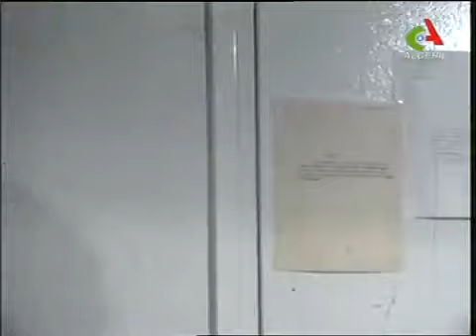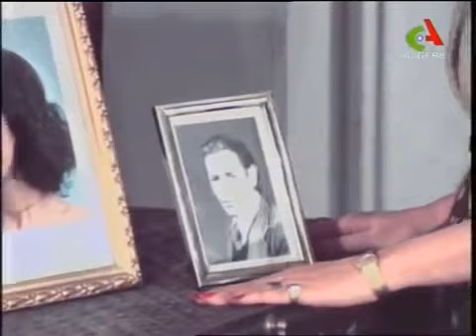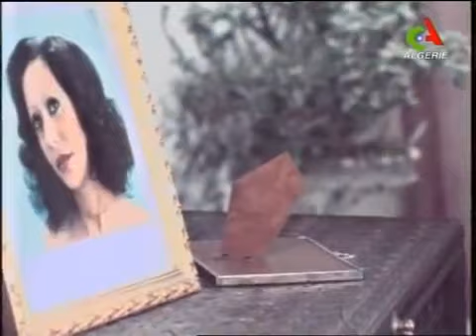film algerien ضيعت بيدي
film algérien avec larbi zekkal et farida amrouche
film algerien
algerie
Algérie
larbi zekkal

films algeriens افلام جزائرية
Films algeriens complets pour les nostalgiques,hassan terro , rouiched ,